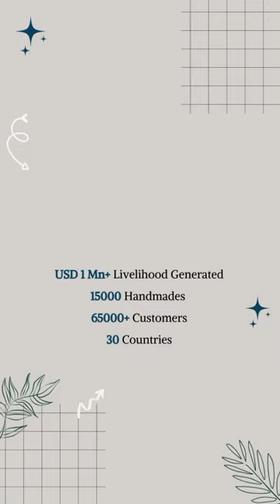India Meets India Tumbi Iktara Indian Folk Instrument 20 inch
India Meets India is an emerging handicraft brand. India Meets India works with 400+ artisans and communities across 24 Indian states and sells 15000+ unique handmade products made by them. India Meets India has shipped 65000 orders across 30 countries and generated a sustainable livelihood of over USD 1Mn.
The key product categories are Home & Living like Pillow covers, Cushions, Dohars, Curtains, Bed Linen, Quilts, Rugs, Mats, Table Linen, Napkins, Planters, Lighting, Wall hangings, Decorative Showpieces, Bath accessories, Soap Dish, Dispensers, Bathroom trays, Shaving kit holders, Brush holders, Vases, Flower Pots, Wall Clocks, Religious and Puja articles, Rakhi, Holi Colors, Diyas, Lanterns, Diwali Gifts, Stationery items like Diaries, Pencil holders, Bulletin Boards, Whiteboards, Desk organisers, Pen holders, card holders, Women accessories like Sarees, Jewelry, Suits, Dupattas, Stoles, Shawls, Kurtas, Bottoms, Lehengas, Dresses, Loungewear, Kids,  Photo Frames, Kitchen Serving trays, Serving Bowls, Bottles, Jars, Barni Sets, Drinkware, Servewar, Mugs, Soup Bowls, Plates, Dinner Sets, and may more items.
India Meets India works with top international carriers like UPS, DHL, FedEx, Aramex and Domestic carriers like Delhivery, DTDC to ensure fast and smooth delivery experience, We are committed to bringing the best of handmade products to the global lovers of handmade products.